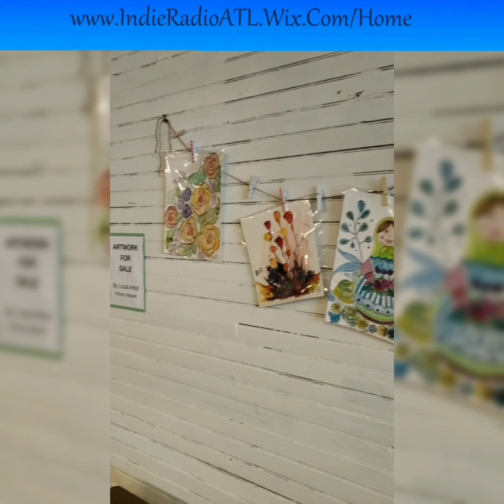Venue Bomb (pilot)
Hometown Rhythms